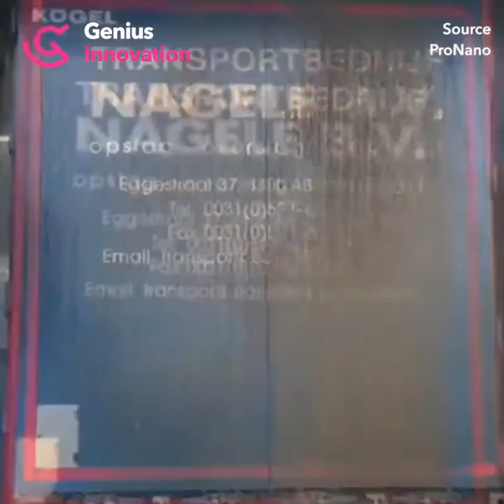This is so satisfying to watch